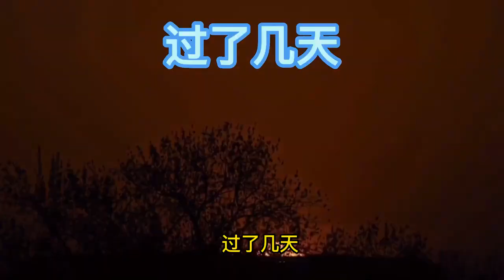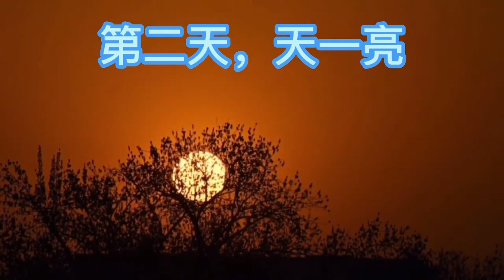阿生打窝百米悬崖下的宝坑，两三个月没抽的坑惊喜满满鱼货爆桶，太过瘾了！【赶海阿生】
阿生打窝百米悬崖下的宝坑，两三个月没抽的坑惊喜满满鱼货爆桶，太过瘾了！